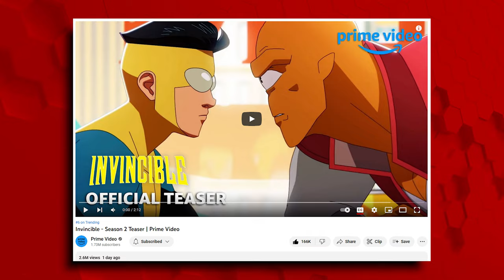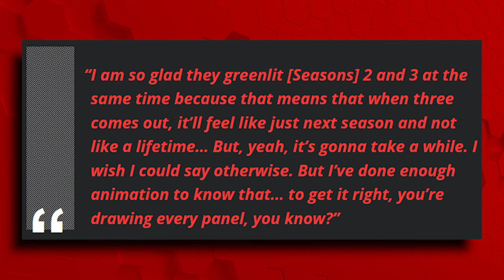FINALLY! Invincible Season 2 & 3!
Invincible Season 2 is coming and its release date has been revealed via a new incredible season 2 announcement trailer. In the trailer, Invincible himself (voiced by Steven Yuen) and Allen The Alien (voiced by Seth Rogan) talk about when the second season is going to be released on Prime Video. We also have some news on Season 3 of Amazon Prime's Invincible!

Written by James Simon and Edward Lauder

Narrated by Edward Lauder

Edited by James Simon

Based of the article by Edward Lauder